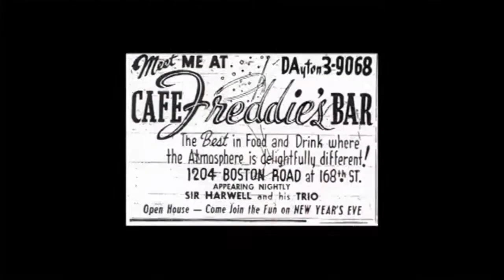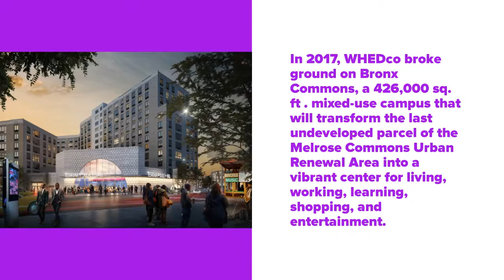This is Bronx Music - draft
Created by WHEDco, the BMHC is committed to preserving and promoting Bronx music, cultivating Bronx artists, spurring neighborhood revival, and providing free cultural programs for the community. The BMHC will move to its permanent location at the Bronx Music Hall in Bronx Commons in 2020.